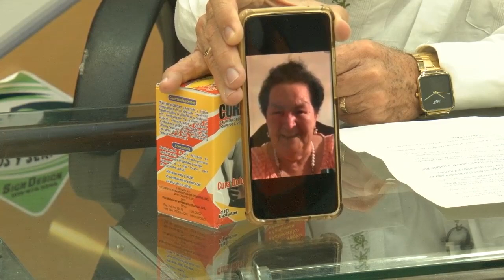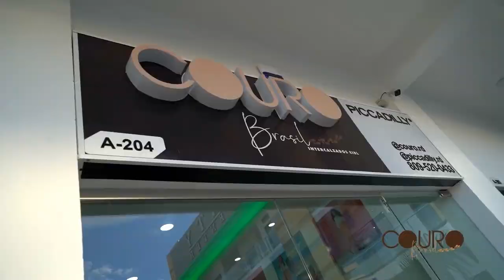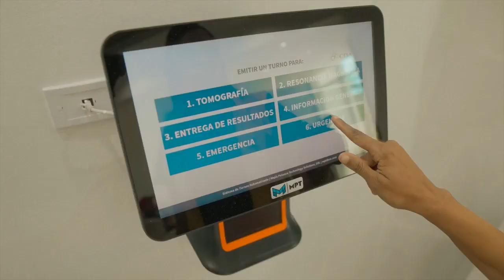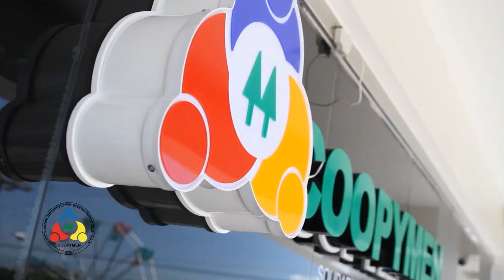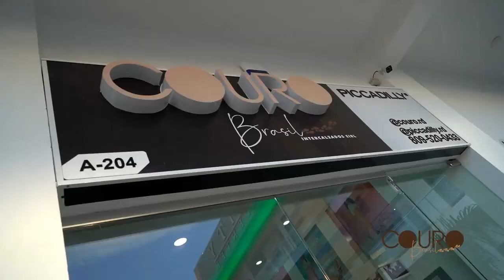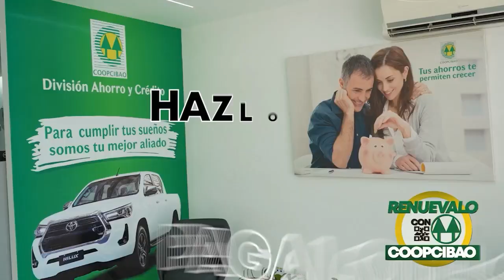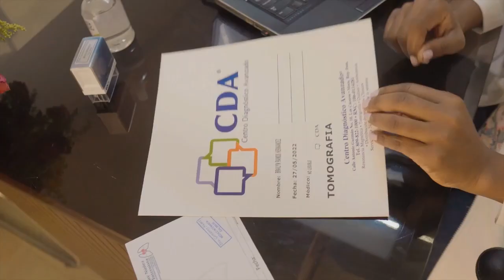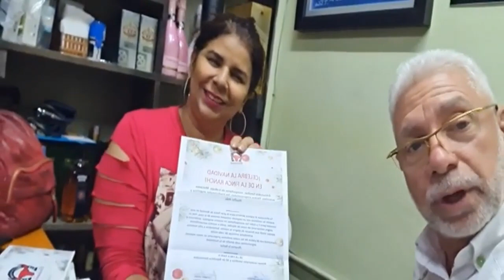Lo Mejor de Todo - Jueves 17 Noviembre 2022